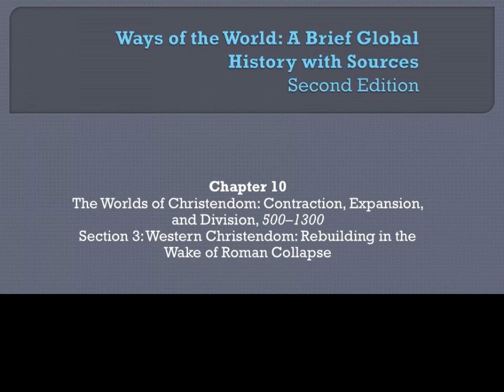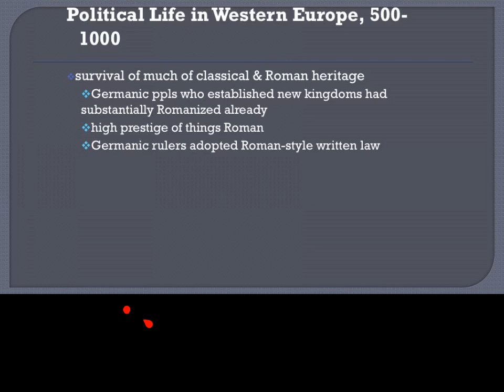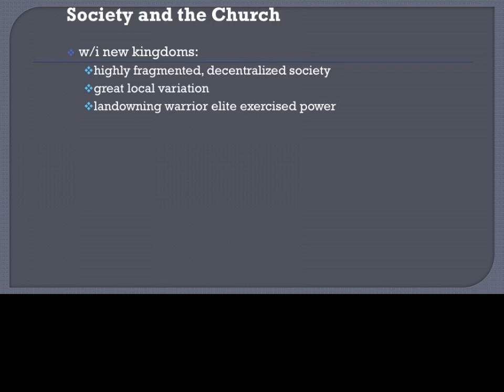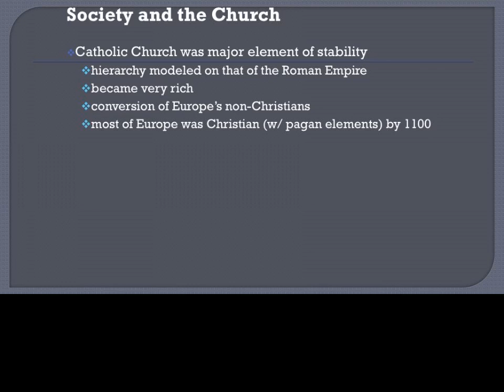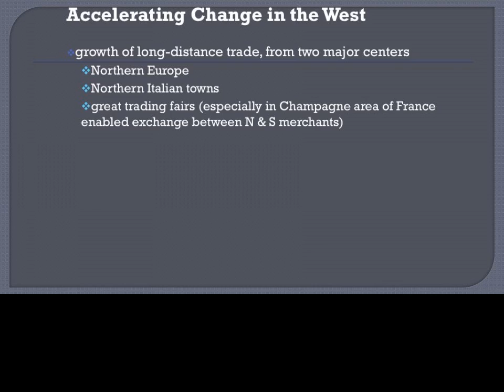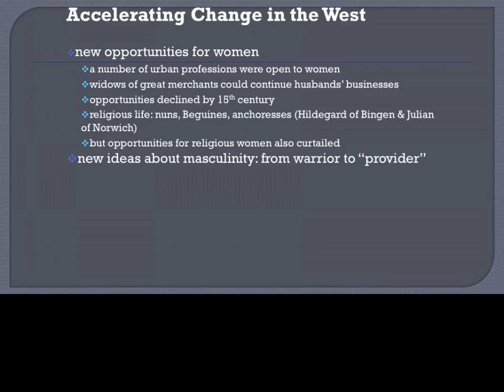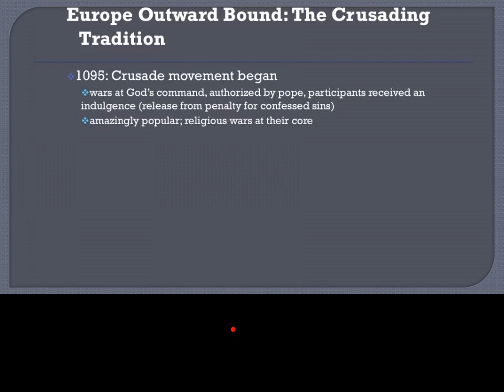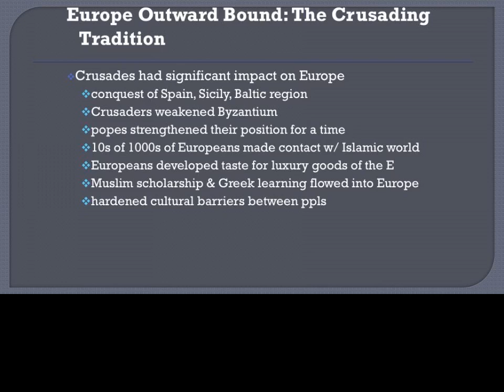Chapter 10 Section 3: Western Christendom